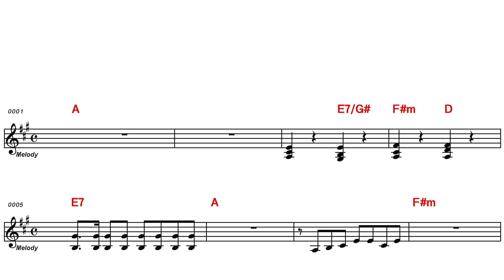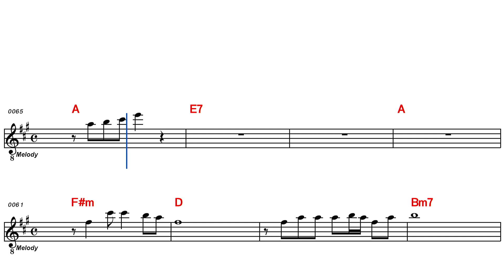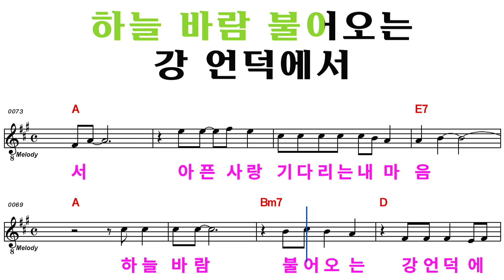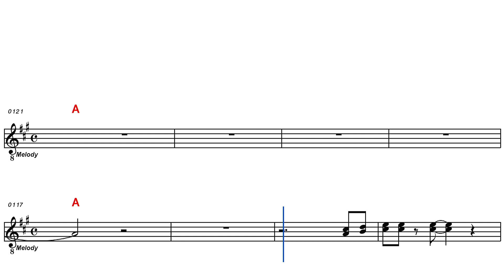`하늘 바람꽃`(이가은) - MR 남자음정 / A